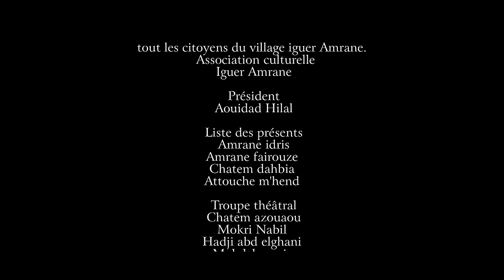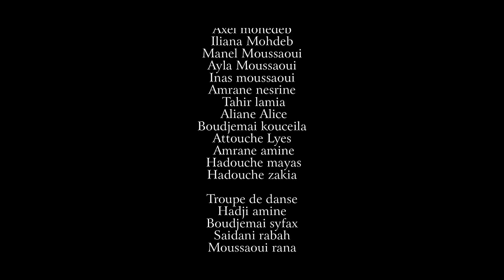Noria Ft. Lounes Amrane - Tamdanit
Parole: Noria
Arrangement : Ghiles Assam
Réalisation: Salim Derridj
Percussion: Hocine Kamel
Chorale: Dihya , Sarah
Mix & Mastering: Lyes Irath
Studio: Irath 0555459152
Production: Haouchene Lyes